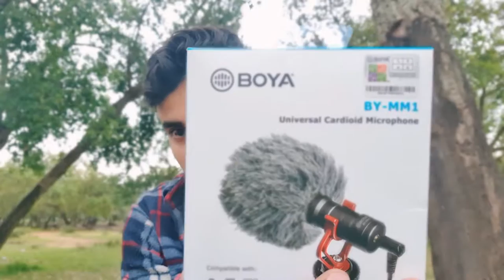مراجعة اقوى وارخص ميكروفون احترافي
رابط الشراء
مراجعة اقوى وارخص ميكروفون احترافي يشتغل على الهاتف والكاميرا والحاسوب